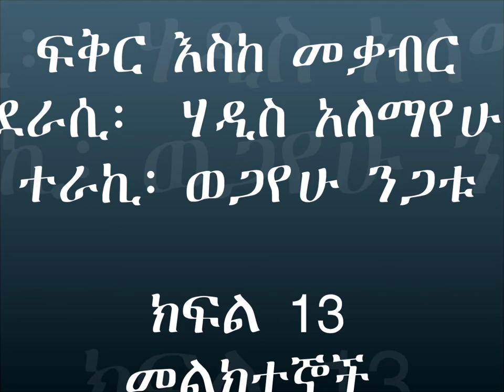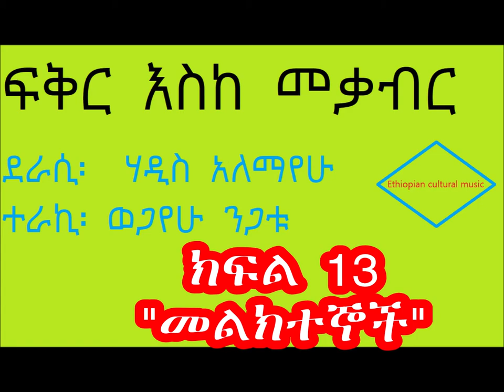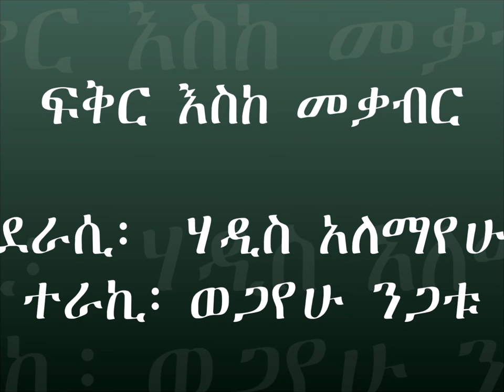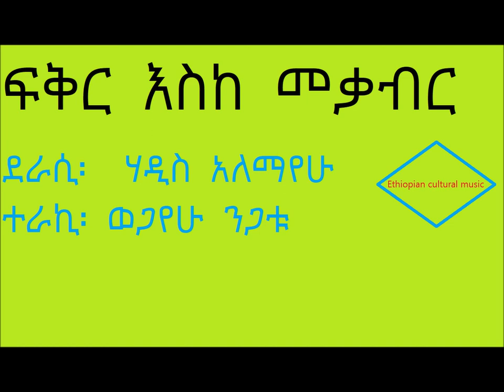ፍቅር እስከ መቃብር ክፍል 13 መልክተኞች